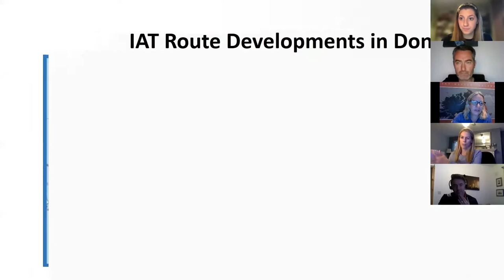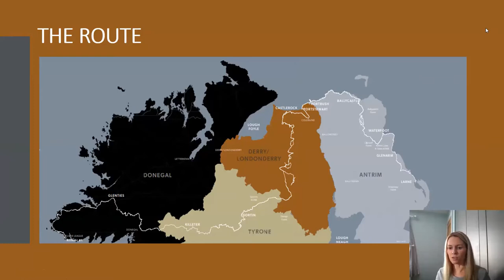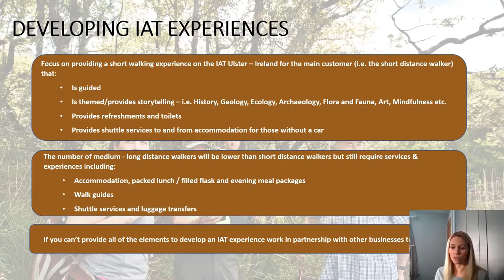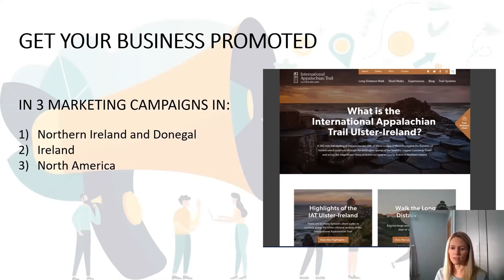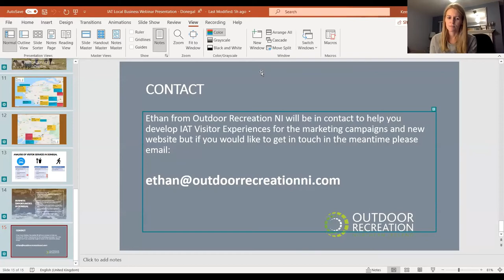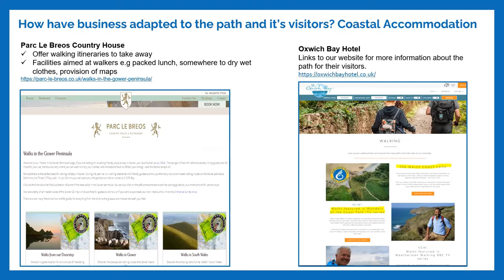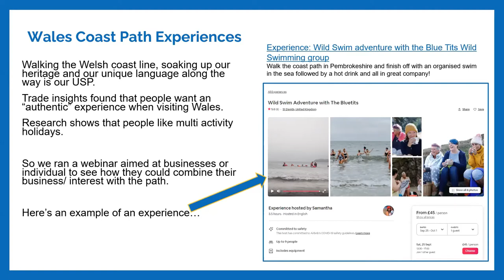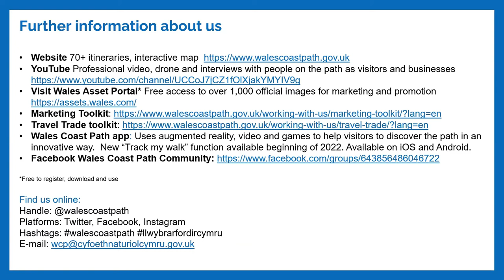IAT Ulster Ireland Webinar Donegal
Outdoor Recreation Northern Ireland are currently delivering a marketing project for the IAT Ulster – Ireland.

As part of this project we are pleased to announce we will be hosting local business webinars for six areas along the IAT Ulster – Ireland route. These webinars will be running in September and October 2021 ahead of the official launch of a range of improvement works to the trail and a new website.

These webinars are for business owners and attractions along the route that may wish to develop and enhance experiences that embrace IAT Ulster – Ireland walkers and who would like to get their business promoted through a variety of marketing campaigns.